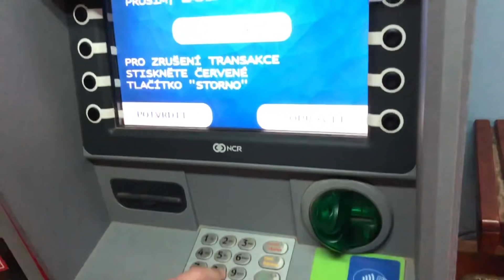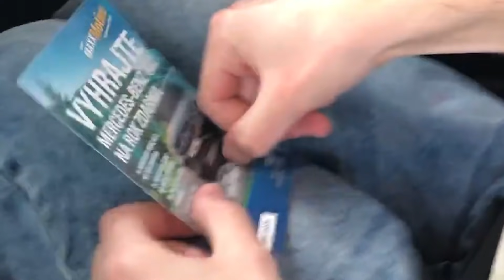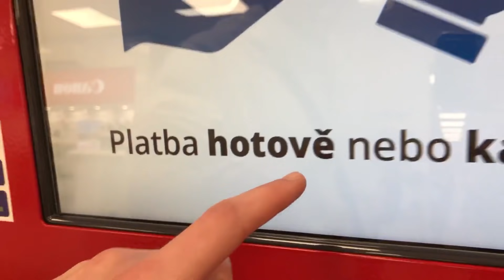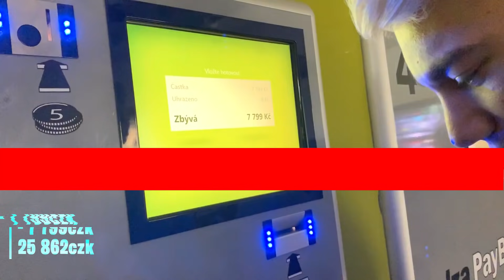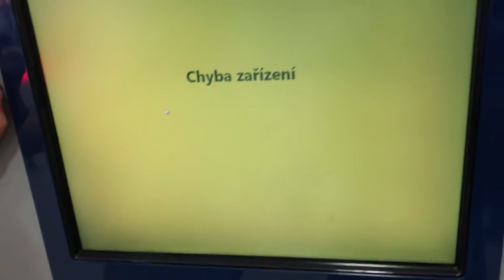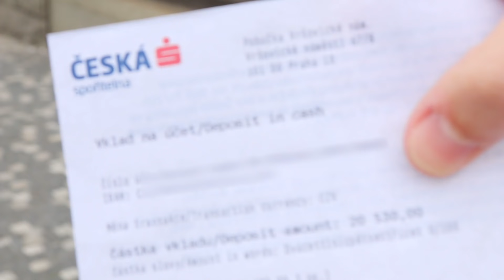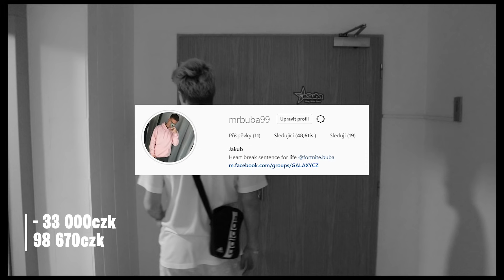UTRÁCÍM VŠECHNY SVOJE PENÍZE ZA 24H!!!! (100 000czk)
Utratil jsem 100000czk za jeden den! :D (weird flex)
FORTNITE► Support a creator: mrbuba99

►Recording
Pro nahrávání videí používám
● OBS

►Edit
Videa si stříhám sám, proto to vypadá tak jak vypadá xd
++ Adobe after effects CC 2019 / Adobe Photoshop CC 2019

► Vzal jsem všechny peníze z merche, youtube a fortnite support a creator abych udělal tohle! :D

2019